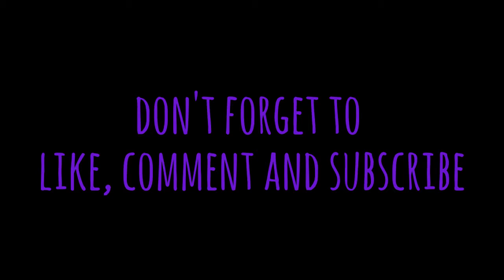Norwich model railway exhibition 2017 (remastered)